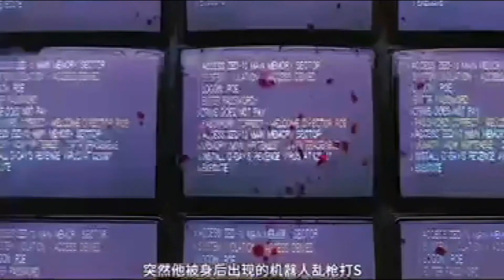20210208《魔鬼武器》地底的监狱里脱离了监视的他决定带着妻子和即将出世的孩子逃离魔窟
故事发生在遥远的未来，彼时，世界的每个角落都遭受到了核能的污染，生态被破坏殆尽，资源急剧减少，人类的生存遭到了巨大的威胁。为了削减人口，政府规定每一个家庭只能生育一次。约翰（克里斯多弗·兰伯特 Christopher Lambert 饰）曾经是一名特种兵，一场意外令他和妻子凯伦（Loryn Locklin 饰）失去了他们的孩子，之后，凯伦再次怀孕，为了生下腹中的孩子，凯伦和约翰踏上了逃亡的旅途。
　　在边境，约翰被捉拿归案，关进了位于地底的监狱里，狱警在约翰的身体里植入了名为“ZED-10”的装置，用于监视他的一举一动，甚至是一个想法或一个梦境。一次偶然中，约翰得知了取出装置的方法，脱离了监视的他决定带着妻子和即将出世的孩子逃离魔窟

每天更新~喜欢关注一下 点订阅不要迷路